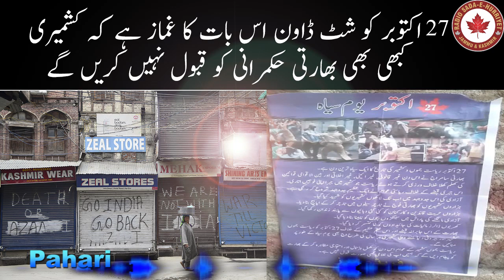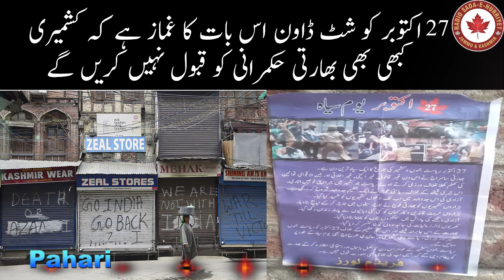Shutdown in IIOJK on Oct 27 is a reminder that Kashmiris will never accept Indian rule | Pahari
Shutdown in IIOJK on Oct 27 is a reminder that Kashmiris will never accept Indian rule | Pahari | Radio SHJ&K